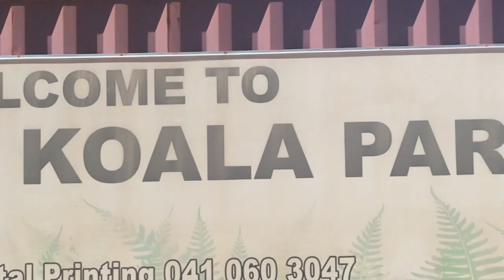COHUNU KOALA PARK | HOLD A CUTE KOALA | BABY KOALAS | PERTH AUSTRALIA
If you are in or near Perth, Australia and want to travel not too far to Byford, you can hold a Koala Bear at Cohunu Koala Park.  It is one of three places in the world that allows you to hold a cute Koala bear. They even have a few baby koalas. SO thankful to my friend Brooke who found this wildlife sanctuary. It is home to not just Koala but a handful of beautiful creatures that you can feed and pet.  The people that run the sanctuary were amazing and the park was beautiful. The animals seemed well taken care of too. I hope you are able to visit should you find yourself in Perth and hug a koala for me! FYI I am pronouncing it COHUNA hahaha!!  It's Cohunu. duh.